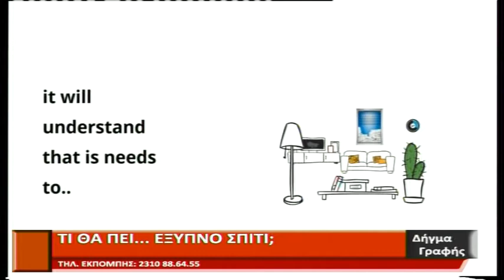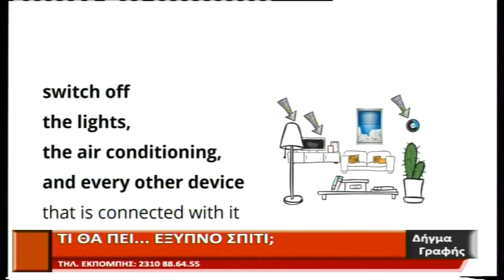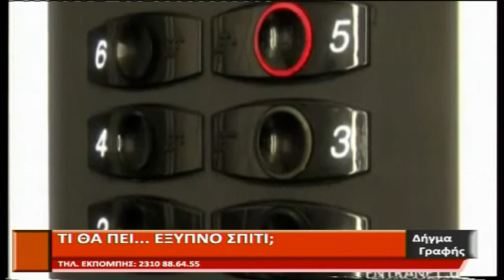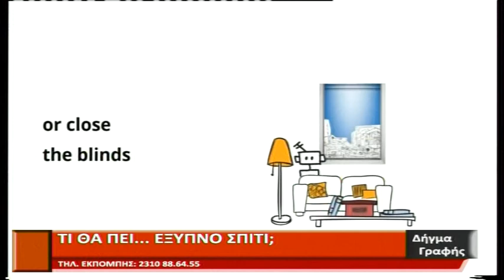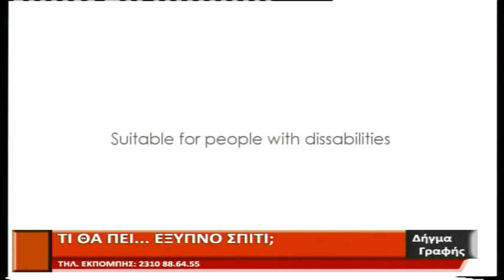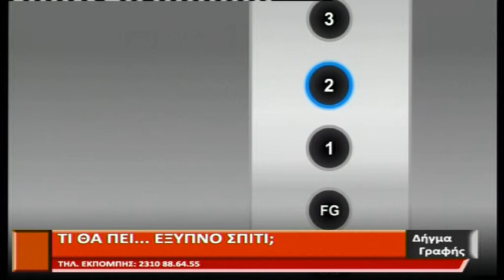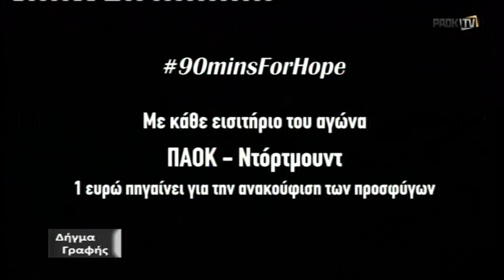DHGMA GRAFHS 01 10 2015 MEROS D